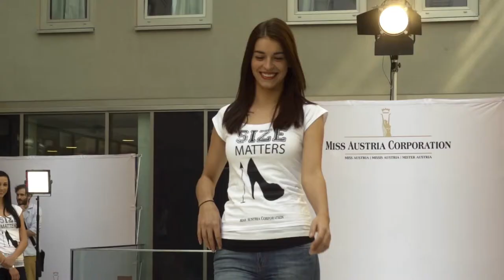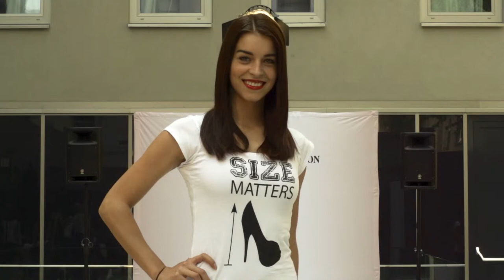Miss Austria Akademie 2014 - Vorstellung - Sarah Schatz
Miss Austria Akademie 2014 - Tag1 - Vorstellungsvideo von Sarah Schatz